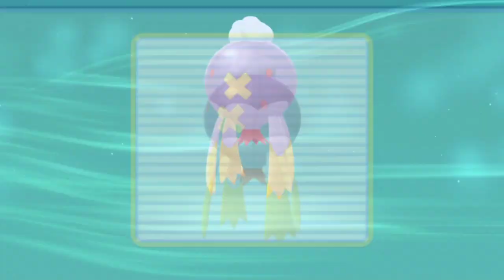Pokemon Brilliant Diamond Chatlocke Ep. 7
Rules:
-Can Only Catch First Pokemon On Each Route
-If A Pokemon Faints, It Is Considered Dead Permanently
-I Am Allowed 1 Encounter From A Different Biome In The Grand Underground For Each Badge I Have

Chat Can Cash-in Channel Points To Affect My Nuzlocke In Any Of The Following Ways:
-Naming My Pokemon
-Rerolling My Encounter (Before I Throw A Pokeball)
-Forcing Me To Keep A Pokemon On My Team